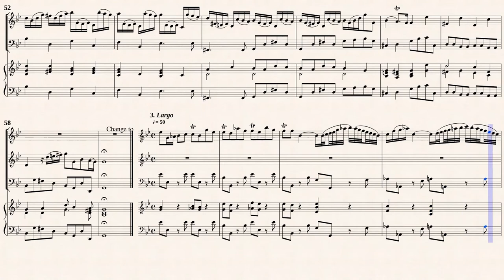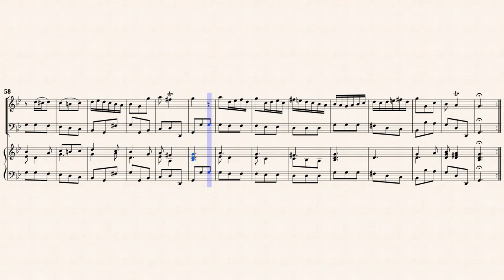Vivardi, A. _ Violin Sonata in g-moll, RV 28 [A or T Rec, Viol, Hch]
Arr. by : Gian Francesco Malipiero (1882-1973)
Violin Sonata in g-minor, RV 28 for Oboe or Violin, Continuo.
Transcribed for (A,T)Recorder, Viola da gamba, Cembalo